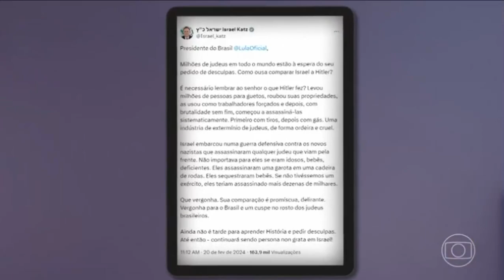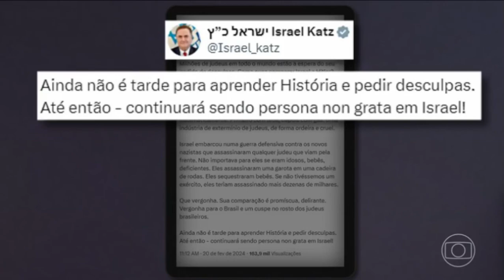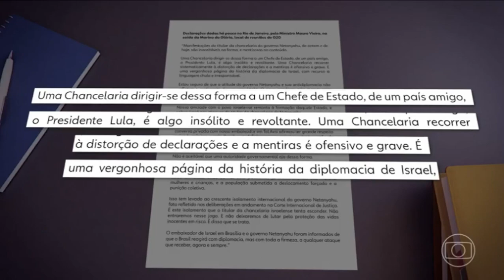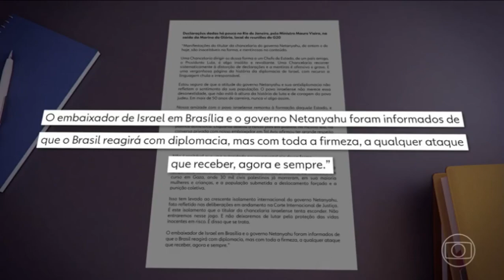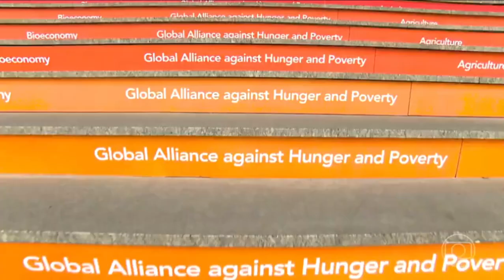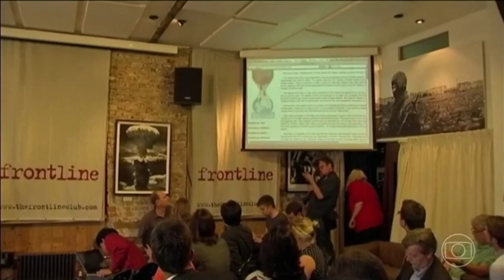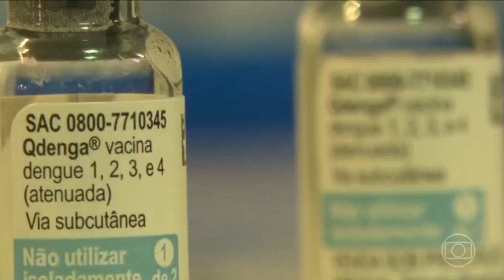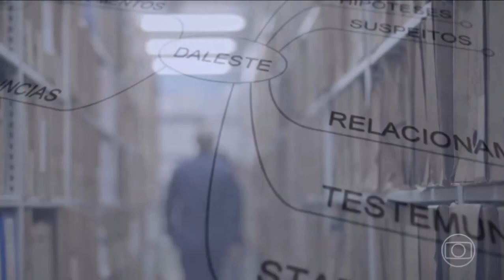JORNAL DA GLOBO 22/02/2024